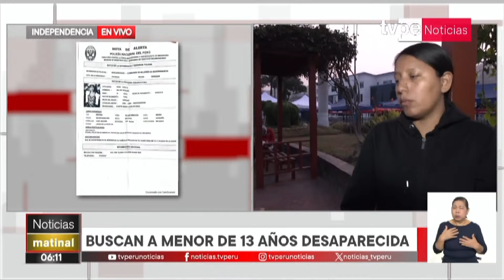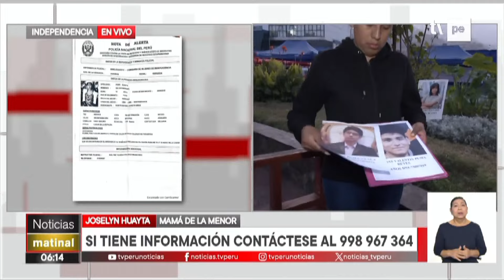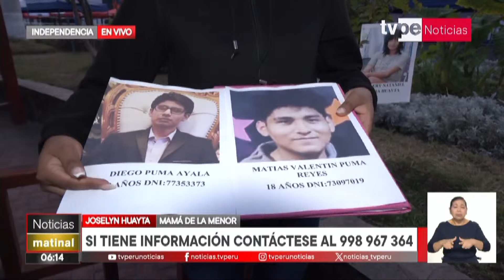Independencia: madre busca a su menor hija desaparecida hace una semana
Una desesperada madre de familia busca a su hija de solo 13 años, quien lleva desaparecida una semana.

La familia sospecha del tío y primo de la menor, quien desaparecieron el mismo día junto a computadoras de la vivienda. Si cuenta con información, comunicarse al 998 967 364.